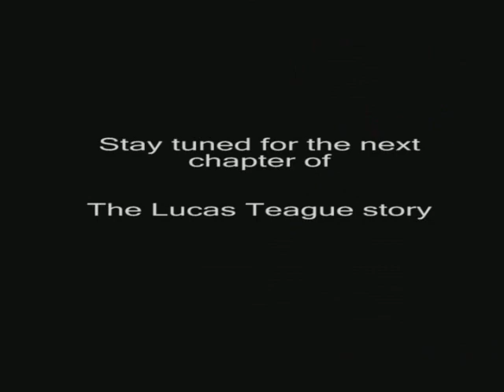LucasTeague - MAKIN ME MAD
THANX TO ALL THAT DO IT

BE REAL

LT